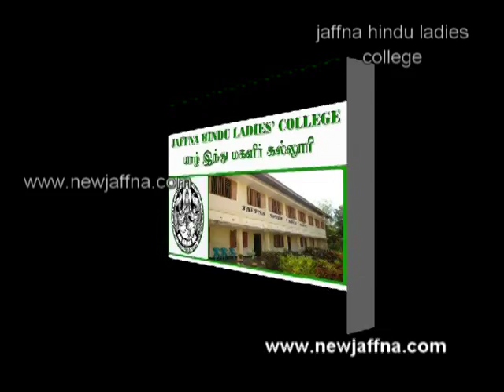Jaffna Hindu Ladies